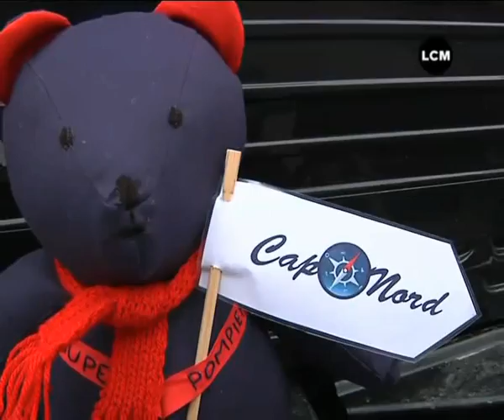JTSPORT du 27 Février 2011_LCM.avi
Interview du 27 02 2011 par LCM